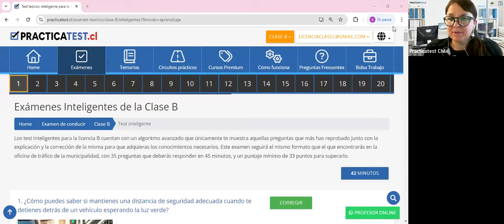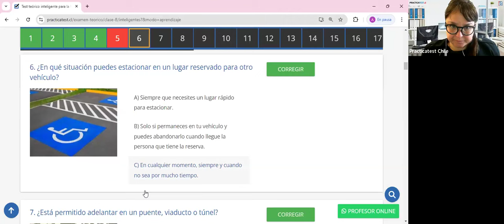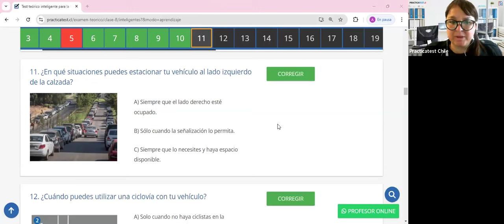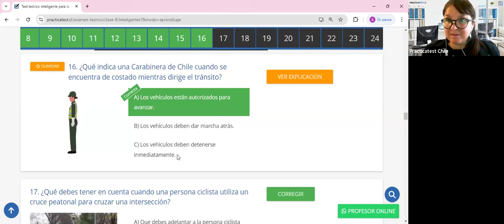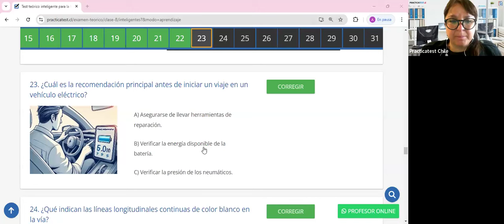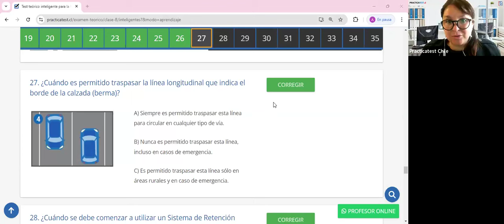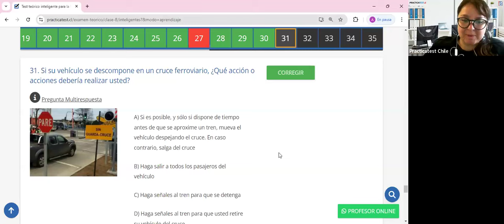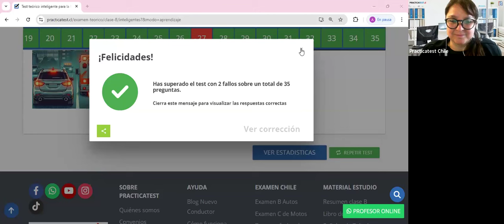403. Video Test - Educación Vial Chile 2024 - EXAMEN